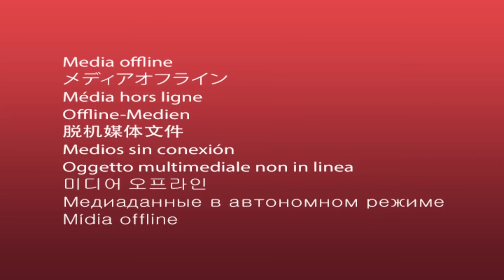Kid-E-Cats | Brand NEW Episodes Compilation | Best cartoons for Kids 2021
What surprise did Mom and Dad prepare for their kittens? Why did Cookie, Candy, and Pudding have to show some willpower? What invention did Dart come up with? Why was Bow’s Marvelous Play bound to be a failure?

Click on “play” button to find out the answers! Meow-meow-meow! 😺